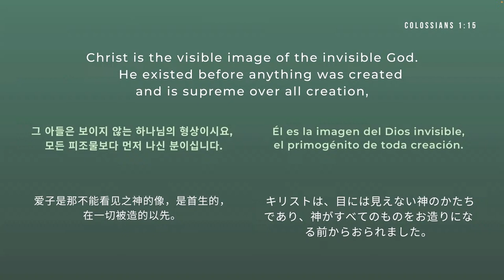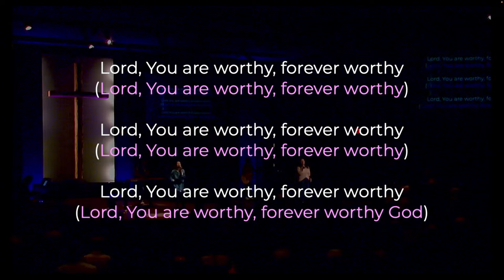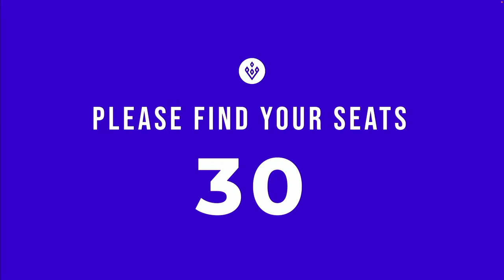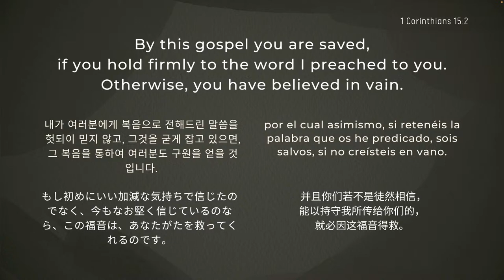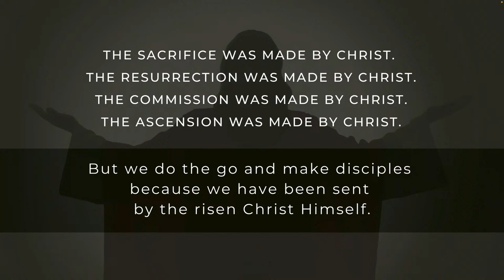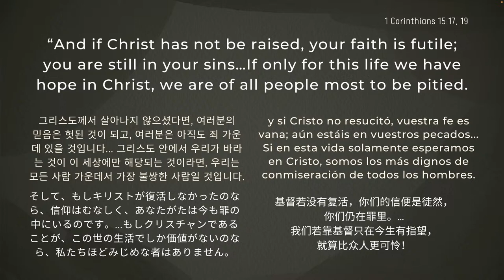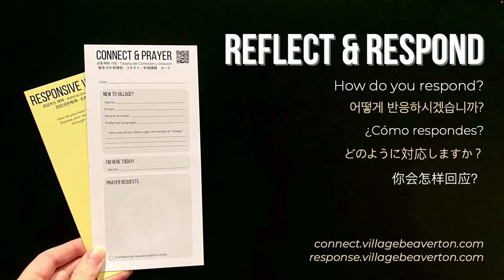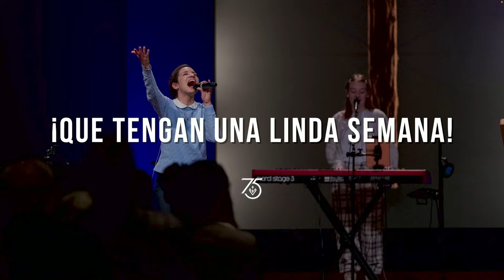Resurrection Commission: Go and Make Disciples | Mauricio Rivas | Village Church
At Village Church, we are blessed to participate in a multilingual, multigenerational service together.

• 8:15am Chapel - All are welcome.
• 10:30am Sanctuary - 한국어 통역이 있습니다, traducción en español. Kids & Youth. Livestreamed to YouTube, sermon posted to YouTube and Facebook.